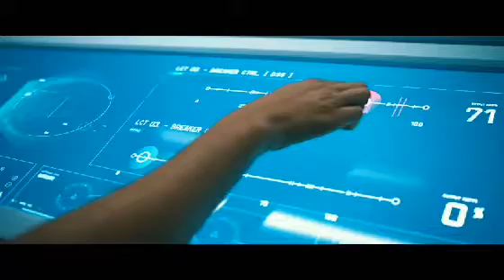VOYAGES (OFFICIAL TRAILER) 2021